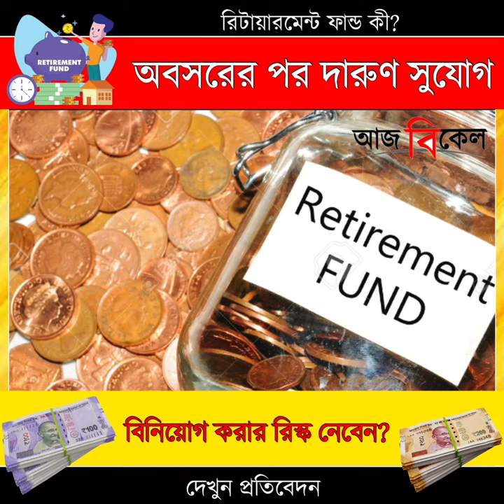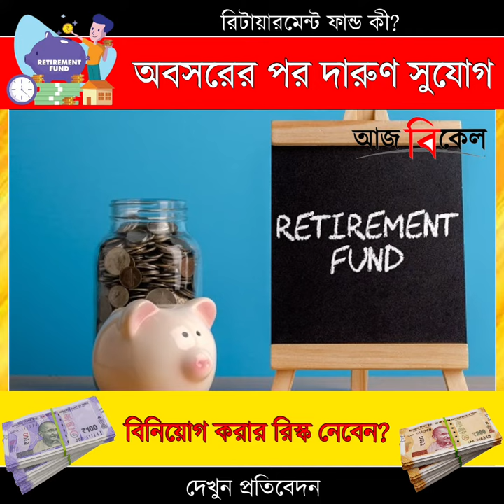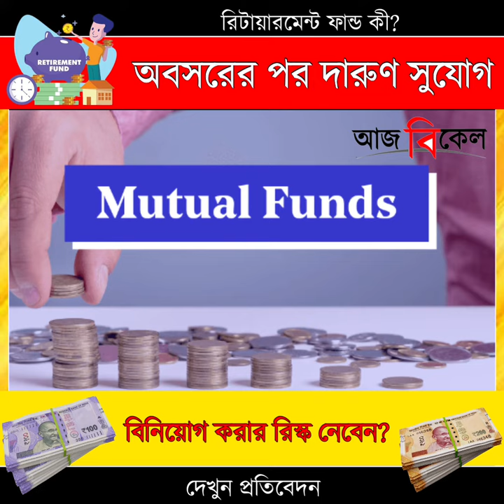Retirement Fund Packages: Your Essential Guide to Retirement Planning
Are you prepared for retirement? Explore the world of retirement fund packages in our comprehensive guide! Learn how to invest wisely and secure your future with tips on retirement fund options, investment strategies, and expert advice. Watch now to ensure a financially secure retirement!

    "Understanding Retirement Fund Basics"
    "Investment Strategies for Retirement Funds"
    "Safety Measures in Retirement Fund Investments"
    "Exploring Tata Retirement Savings Fund – Progressive Plan"
    "Exit Load Considerations in Mutual Funds"
    "Expert Advice: Making Informed Investment Decisions"